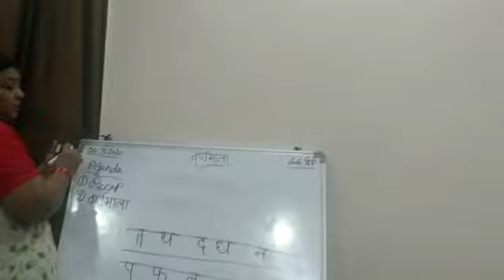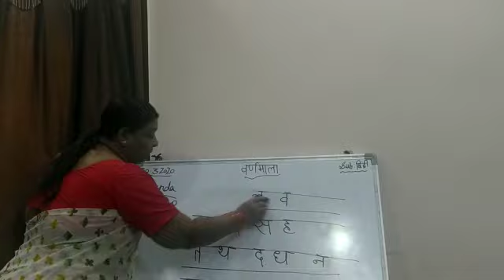Grade 2 II Language Hindi video part B